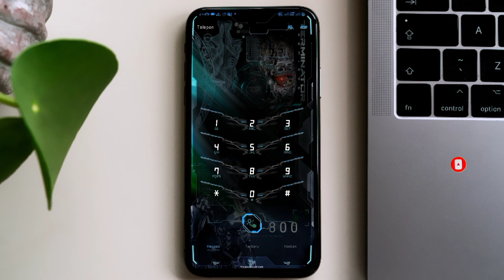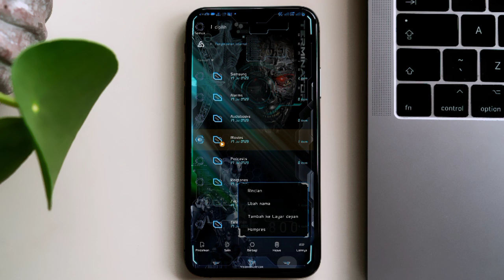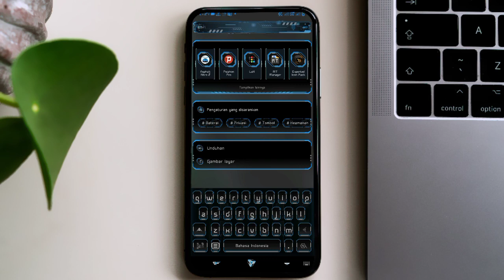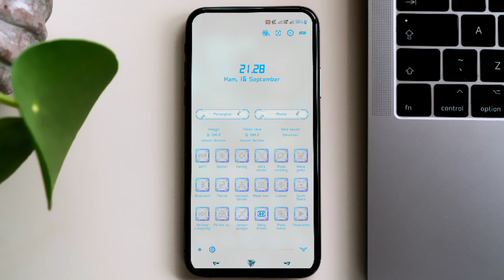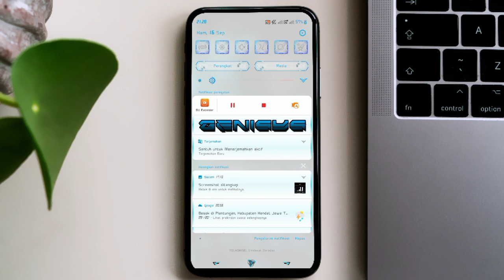HEX PLUGIN GENISYS SAMSUNG THEME ONE UI 3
HEX SETUP

HEX INSTTALER

SETUP SAMSUNG ONE UI
TONTON SAMPAI HABIS VIDEO NYA
BANTU CHANNEL INI TEMBUSIN 40000 JAM TAYANG
BIAR LEBIH SEMANGAT LAGI
KARENA SEMUA BAHAN TEMA BERBAYAR CUY JADI BUTUH PENDANAAN AGAR BISA BELI BAHAN BAHAN YANG BARU

UNTUK PENGGUNA HEX

BAHAN BAHAN

LINK PLUGINS

LINK FILE SETUP

UNTUK YANG TIDAK PUNYA PLUGINYA

LINK TEMA

CARA PASANG SI ONE UI 3

CARA ADB

TANKS TO HEX INSTTALER